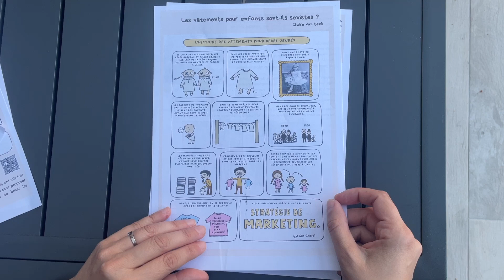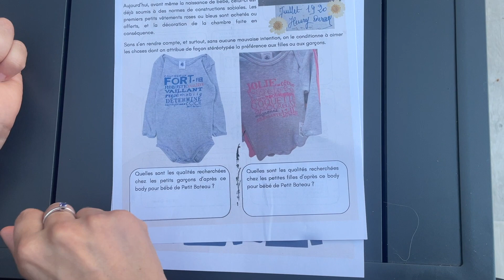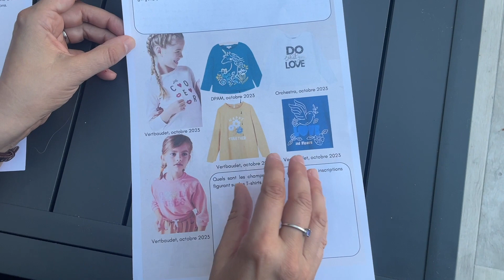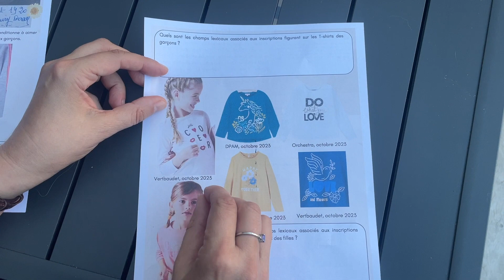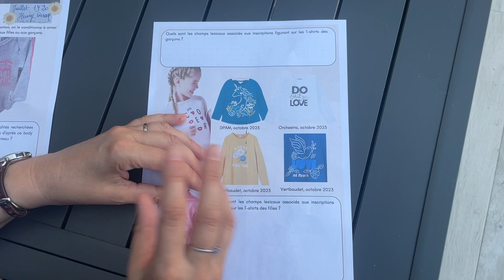Les vêtements pour enfants sont ils sexistes ?